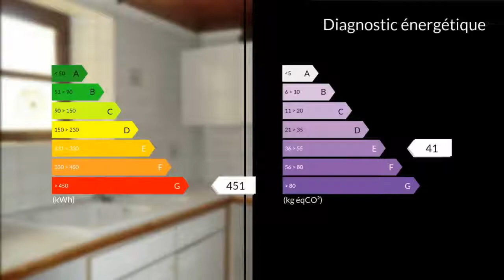A vendre - Maison/villa - Labarthe-Rivière (31800) - 8 pièces - 197m²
MAXIHOME - Bernard CONNESSON - 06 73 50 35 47 - vous présente cette maison de 8 pièces, située à LABARTHE-RIVIERE, sur un terrain clos, arboré d'arbres fruitiers, de 1132 m², au calme, sans vis à vis.Sur deux niveaux, elle comporte deux appartements composés :En rez de chaussée, d'une cuisine aménagée, un séjour, 2 grandes chambres, une salle d'eau, un wc, une véranda. Un escalier permet l'accès à l'étage.A l'étage, une cuisine, un séjour-salon, 3 chambres, une salle de bains, un wc, un couloir avec placards, un balcon avec baies vitrées. Un escalier extérieur permet l'accès au jardin.Un garage indépendant complète cet ensemble.Ne tardez pas à venir découvrir le potentiel de cette demeure. Pour plus de renseignements et sa visite, contactez Bernard CONNESSON au 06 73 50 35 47 ou au 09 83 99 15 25 (HB : Secrétariat Nicole : 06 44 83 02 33).Site : comminges.maxihome.net M. Bernard CONNESSON 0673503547 / 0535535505poste8877 Agent commercial indépendant du réseau national clairimmo Maxihome N° RSAC : 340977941 - Ville du greffe : RSAC TARBES